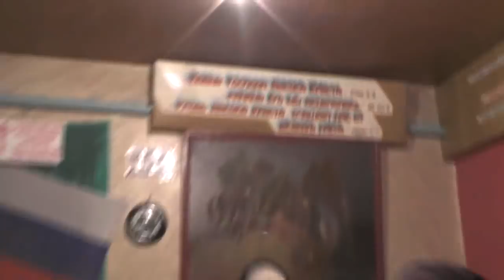Болонь не пропускает воздух - под запрет 45 лет. Легко прожигается. 20. 02 2018